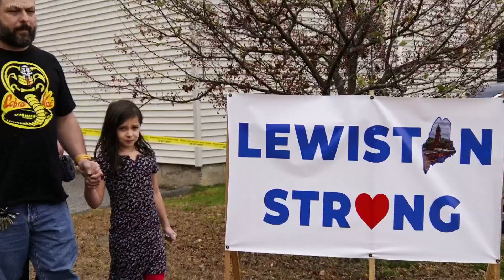Wife shares story of late husband who died in the Lewiston mass shooting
Stephen Vozzella was passionate about his family and sports, such as cornhole, his wife Megan said.